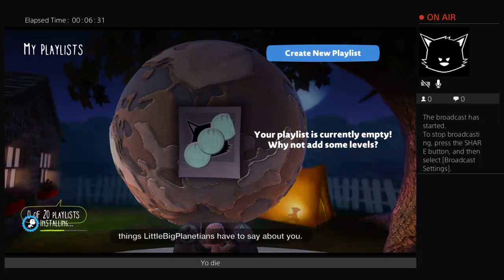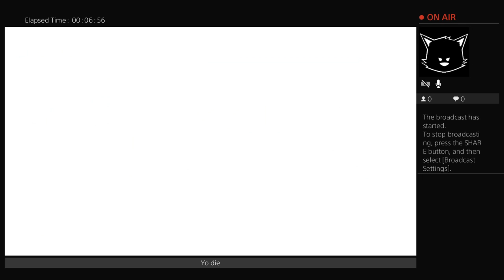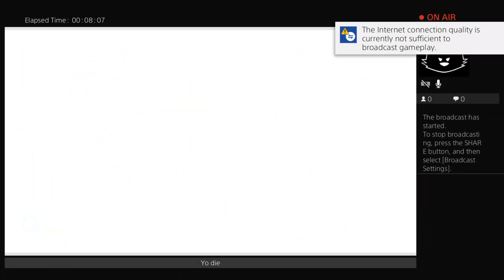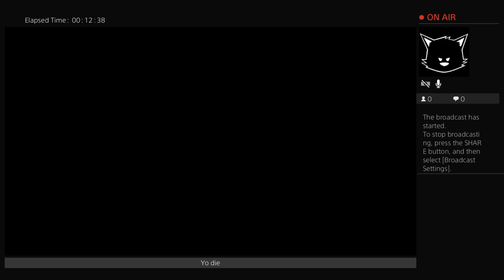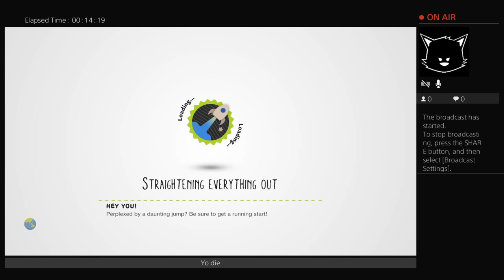Littlebigplanet firce Kitty